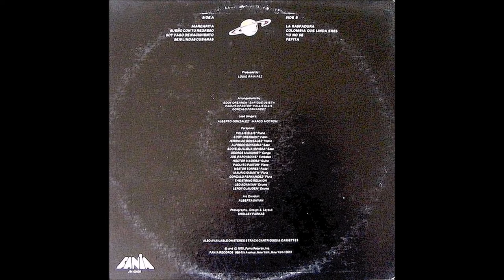🔥SEIS LINDAS CUBANAS por ORQUESTA NOVEL - Salsa Premium